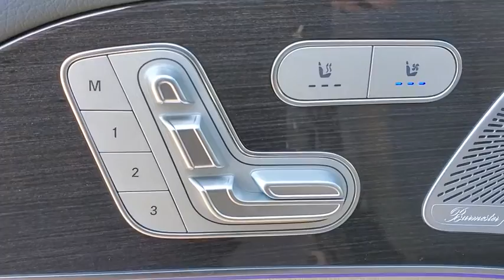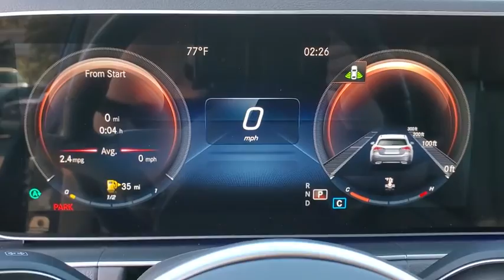2020 Mercedes-Benz GLE Tallahassee, Panama City, Marianna, Valdosta, GA, Midway, FL LA297603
Black New 2020 Mercedes-Benz GLE available in Tallahassee, Florida at Capital Mercedes of Tallahassee. Servicing the Panama City, Marianna, Valdosta, GA, Midway, FL area.

3705 W. Tennessee St.

2020 Mercedes-Benz GLE GLE 350 19/26 City/Highway MPG
Axle Ratio: 3.69|Heated Power Front Seats w/Driver Memory|MB-Tex Leatherette Seat Trim|Radio: MBUX Multimedia System|Navigation Services|Smartphone Integration|Apple CarPlay|Android Auto|Aerial for GPS|eCall Emergency System|MBUX Voice Control|MB Navigation|Live Traffic|Navigation Updates for 3 Years|HD Radio|Wide Screen Media Display|Heated Front Bucket Seats|4-Way Lumbar Support|Speed control|Speed-sensing steering|Split folding rear seat|Steering wheel memory|Steering wheel mounted audio controls|Telescoping steering wheel|Tilt steering wheel|Traction control|Trip computer|Turn signal indicator mirrors|Weather band radio|Auto-dimming Rear-View mirror|8 Speakers|Speed-Sensitive Wipers|Compass|Exterior Parking Camera Rear|Emergency communication system: eCall Emergency System|Premium audio system: MBUX|Navigation system: MBUX|Apple CarPlay/Android Auto|4-Wheel Disc Brakes|Air Conditioning|Electronic Stability Control|Front Bucket Seats|Front Center Armrest|Power Liftgate|Spoiler|Tachometer|ABS brakes|AM/FM radio|Adjustable head restraints: driver and passenger, rear w/tilt|Alloy wheels|Anti-whiplash front head restraints|Auto tilt-away steering wheel|Auto-dimming door mirrors|Automatic temperature control|Brake assist|Bumpers: body-color|DVD-Audio|Delay-off headlights|Driver door bin|Driver vanity mirror|Dual front impact airbags|Dual front side impact airbags|Four wheel independent suspension|Front anti-roll bar|Front dual zone A/C|Front reading lights|Fully automatic headlights|Garage door transmitter: Homelink|Genuine wood console insert|Genuine wood dashboard insert|Genuine wood door panel insert|Heated door mirrors|Heated front seats|Illuminated entry|Knee airbag|Leather steering wheel|Low tire pressure warning|Memory seat|Occupant sensing airbag|Outside temperature display|Overhead airbag|Panic alarm|Passenger door bin|Passenger vanity mirror|Power adjustable front head restraints|Power door mirrors|Power driver seat|Power moonroof|Power passenger seat|Power steering|Power windows|Radio data system|Rain sensing wipers|Rear anti-roll bar|Rear fog lights|Rear reading lights|Rear seat center armrest|Rear window defroster|Rear window wiper|Remote keyless entry|Roof rack: rails only|Security system